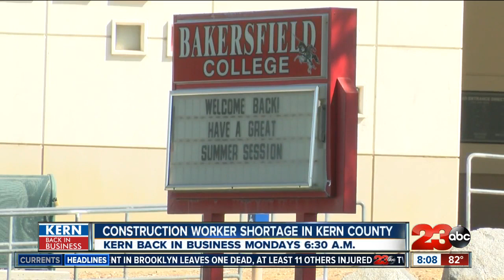Kern Back In Business: Construction jobs in need in Bakersfield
A local construction company, Bakersfield College and the Job Fest are teaming up to recruit more people work in the construction industry. They say there's a construction worker shortage in Kern County.